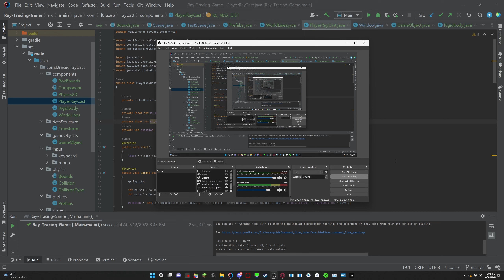Ray Casting Game Test #3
I just did some abstraction into a Game Object & Component based game engine.